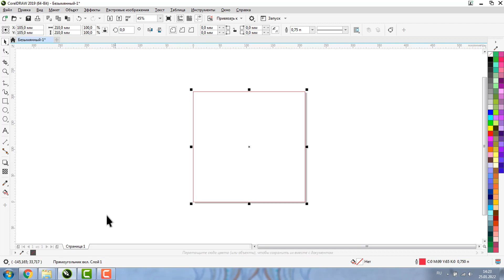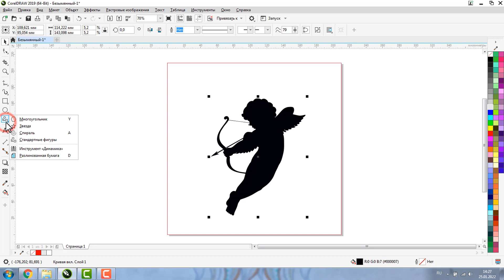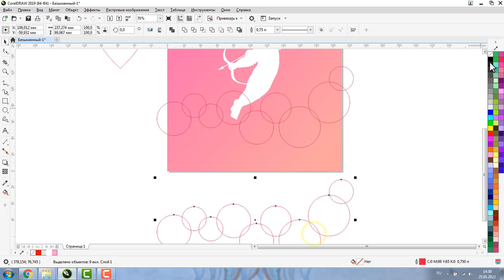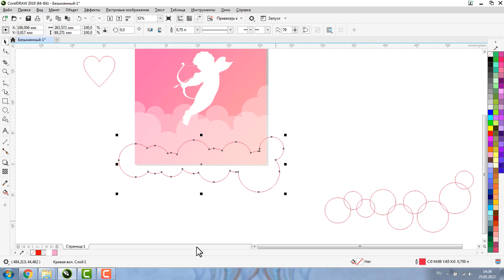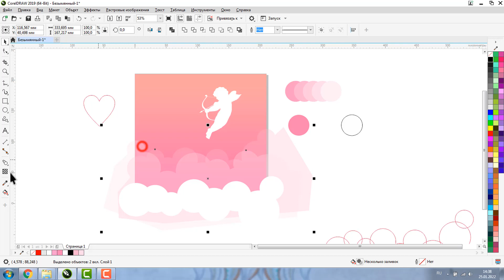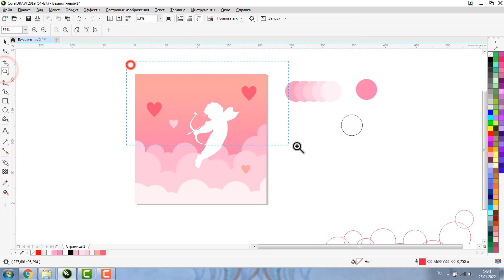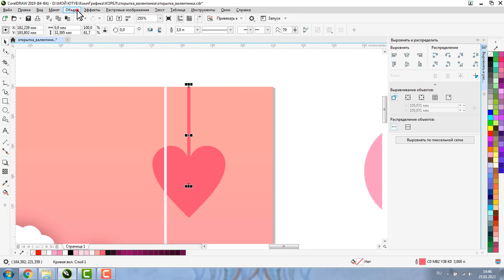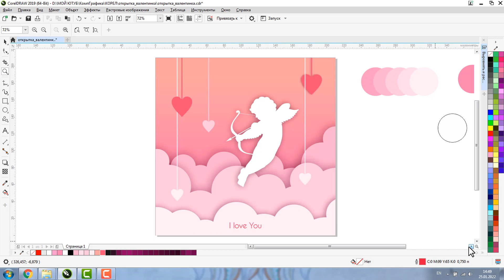Как сделать открытку. Открытка с днем Валентина. Corel Draw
ПЕРСОНАЛЬНЫЙ КУРС «ВЕКТОРНАЯ ГРАФИКА В COREL DRAW»

МИНИ-КУРСЫ ПО COREL DRAW
1.  COREL ДЛЯ ЛАЗЕРНОЙ РЕЗКИ

2. COREL ДЛЯ ПОЛИГРАФИИ